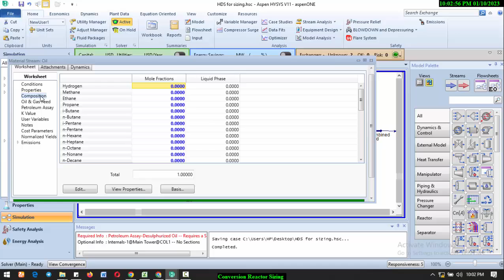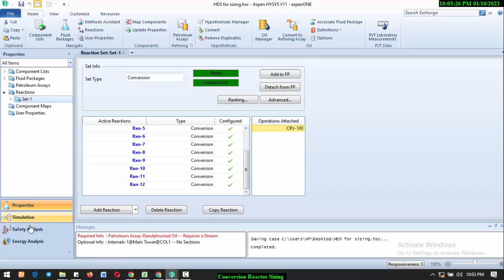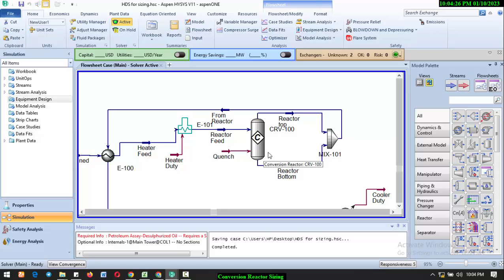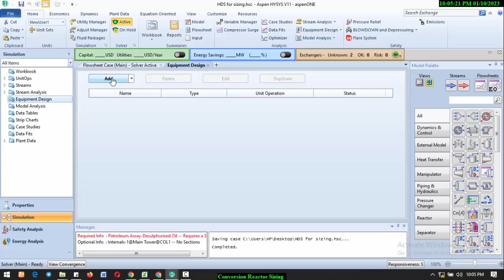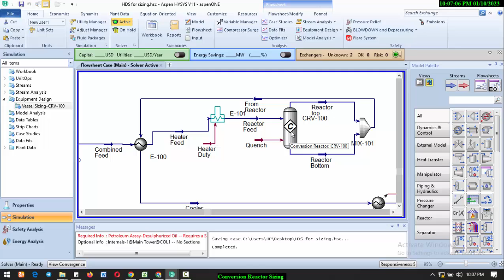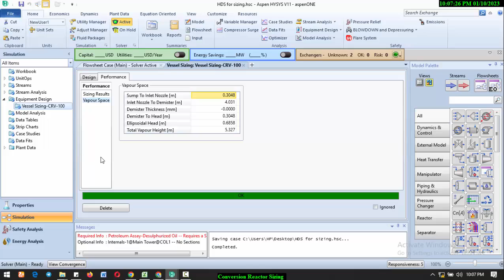Conversion reactor sizing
This tutorial video will show you the easiest way to size a conversion reactor using Aspen Hysys.

Please refer to my video on conversion reaction to learn how to simulate a conversion reactor.